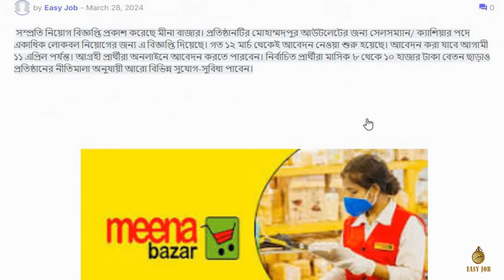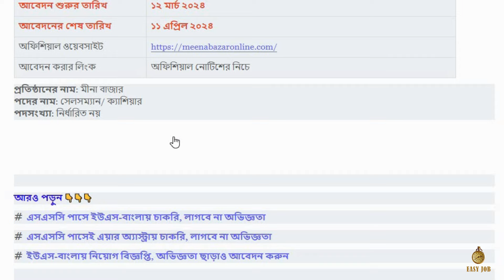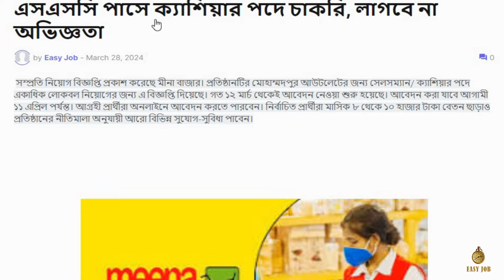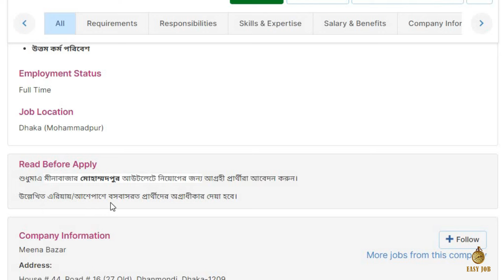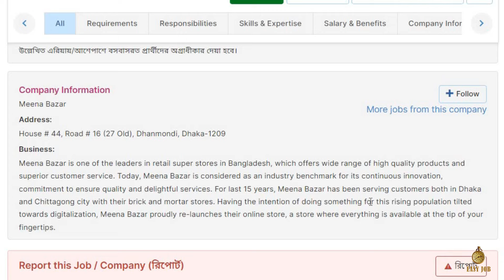এসএসসি পাসে🔥 ক্যাশিয়ার পদে চাকরি দিচ্ছে মীনা বাজার || Meena Bazar Showroom Job Circular 2024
Meena Bazar Showroom recently announce a job circular 2024. Super Shop Meena Bazar published recruitment circular. One of the super shops in Bangladesh, Meena Bazar, will be recruiting manpower for the post of "Salesman/Cashier". Interested candidates can apply till April 11.